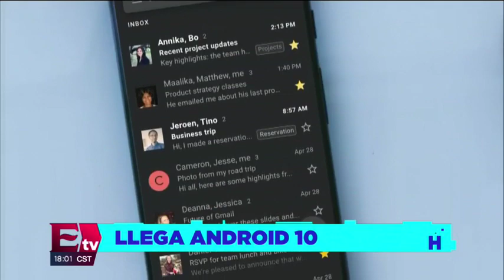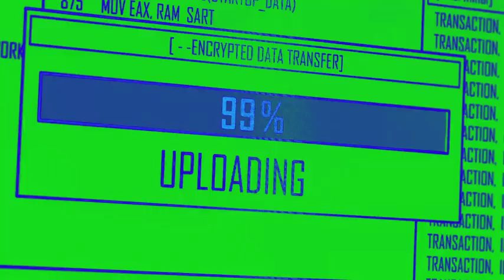Google presentó Android 10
Google presentó la más reciente actualización de su sistema operativo que se llama Android 10 y por el momento sólo está disponible para modelos pixie.

04 septiembre de 2019